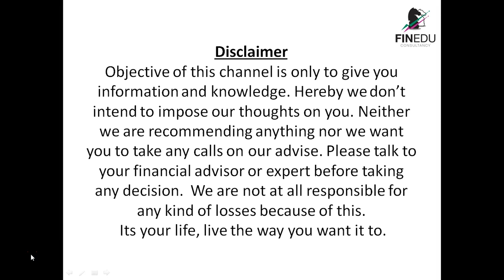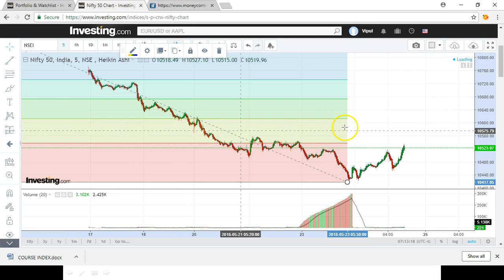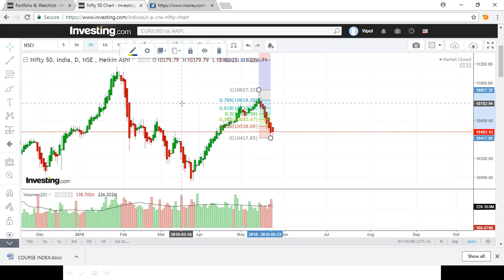Nifty 50 Analysis Series 2018 | [Hindi]